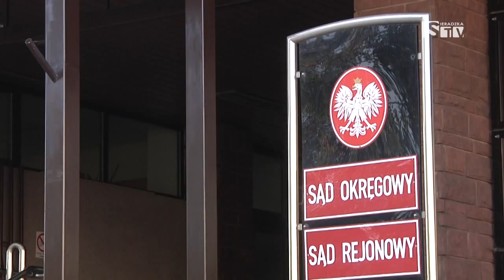Jest orzeczenie w sprawie o grunt pod Urzędem Miasta - Sieradzka TV Media